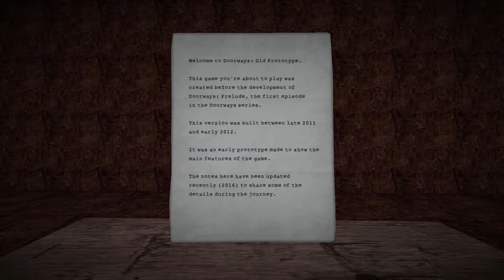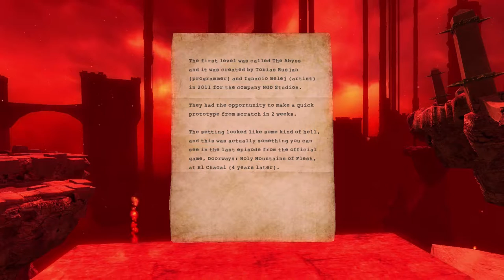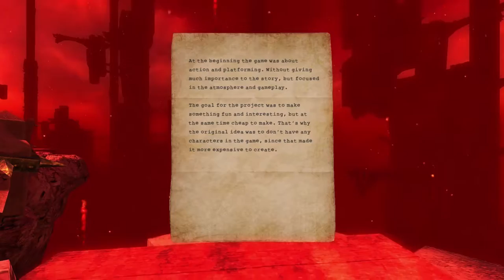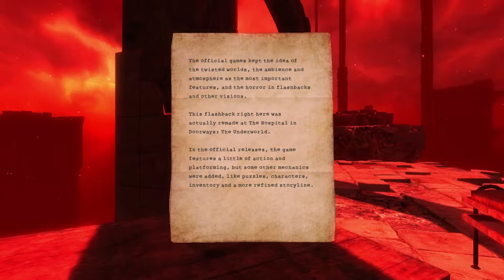Doorways Old Prototype #1 Chora wizja twórcy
Opis gry na podstawie serwisu Steam:
An immersive and twisted adventure created before the official development of the Doorways saga

Wymagania sprzętowe:
System operacyjny: Windows XP, Windows Vista, Windows 7, Windows 8
Procesor: Dual core CPU @ 2GHz (Pentium D or better)
Pamięć: 1 GB RAM
Karta graficzna: NVIDIA 6800, ATI 1950
Miejsce na dysku: 150 MB dostępnej przestrzeni
Karta dźwiękowa: 100% DirectX 9.0c compatible Audio Device
Dodatkowe uwagi: Keyboard and mouse or Gamepad